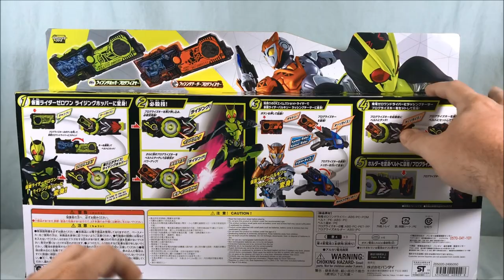Kamen Rider Zero One DX Hiden Zero One Driver & Progrise Holder Set Review